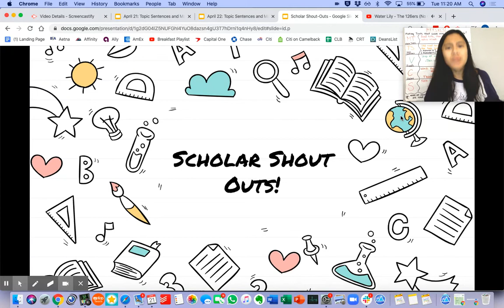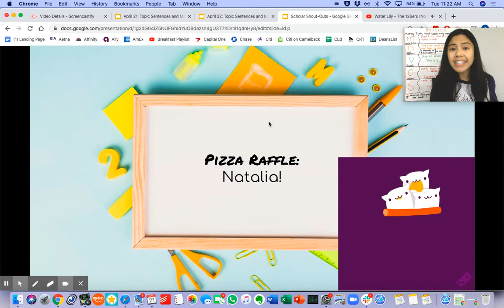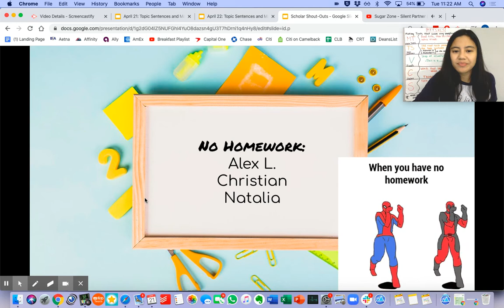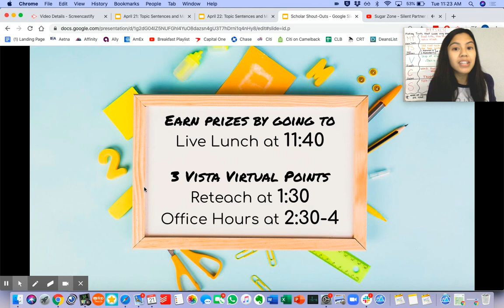Grade 3 | ELA Shoutouts | Ms. Yabut (April 21, 2020)